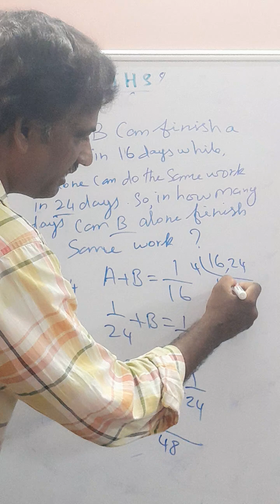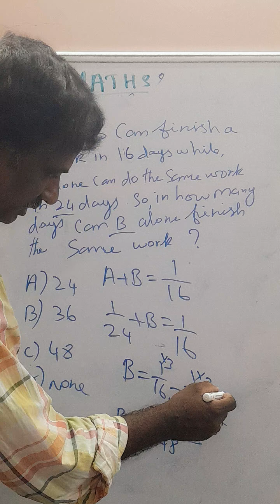quantitative Aptitudemaths,VAO,villageAssistant,TNPSCgroup,||,MTS,VAO,LDC,UDC,IAS,SSC,RRB,NET,SET.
quantitativemaths,pondicherryDt,MTS,VAO,villageAssistant,LDC,UDC,TNPSCgroup|&||,SSC,RRB,NET,SET,.
Upsc exam
(Assistant exam)Pondicherry also.

This video is based on aptitude, reasoning and mental ability
You will get quality teaching.
Get a quality knowledge.